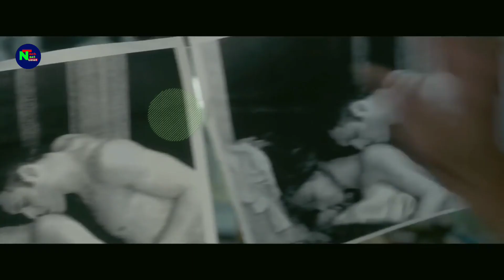Top 5 Best Horror Survival Hollywood Movies Dubbed in Hindi Part 2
I am not owner of any content which i used  picture or video from google or any other helpful site which help us to explain our video nicely or deeply so i credit to my all work to google or any other sites . if i used any other's content then i will definitely credit to him thanks i hope all owner understand to me if i used some content in my videos